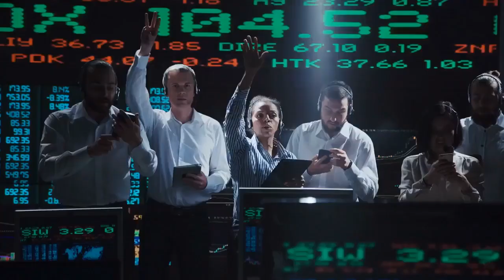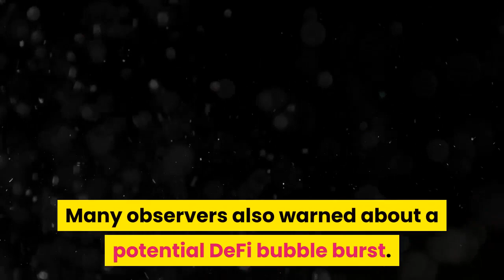Analyst Explains Why Ethereum Could Surge Towards $600 This Year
Ethereum (Symbol: ETHBTC) could surge by another 50 percent as its price tests a long-term weekly resistance level. That is, according to Teddy Cleps, a crypto-focused market analyst-cum-daytrader. He spotted ETHBTC inching towards a price ceiling that had historically capped the pair from extending its upside moves. The level also served as strong support during ETHBTC’s correction in 2018. Mr. Cleps recalled the level for its tendency to flip Ethereum’s medium-term bias. He noted that breaking above it would kickstart a new buying spree. Thereon, ETHBTC could rise by as much as 50 percent, a move that sets its upside target around 0.055 BTC. Studying the same theory on Ethereum’s dollar-focused chart also showed a similar scenario. In it, the ETHUSD exchange rate closed above its long-term horizontal resistance level as of this week. The pair is now eyeing a breakout confirmation, followed by a rally towards its next upside target at $528. The levels came to light after putting the Ethereum price moves on Fibonacci retracement levels between a swing low of $7.10 and a high of $1,373. Old fractals showed ETHUSD testing the redded level (as shown in the chart below) as resistance on four occasions. It had only one breakout that led the pair to its historic high of $1,424. This week was Ethereum’s second successful attempt ever to close above the redded resistance level. The cryptocurrency’s jump meanwhile came on strong fundamentals led by the boom of Ethereum-backed stablecoin and decentralized finance tokens. The total capital locked in various DeFi projects reached $4.2 billion from $1.1 billion in less than a month. Governance platform Compound reported 5x gains for its COMP token a few days after its launch in mid-June. Lending protocol Aave’s native crypto LEND also rallied 600 percent from its May nadir. Other DeFi tokens also reported such triple-digit percentage gains. The craze helped Ethereum network rise in terms of transactional throughput. ETH posted volumes higher than the ones delivered by BTC for several days in a row. DeFi, in a way, mimicked the growing adoption of Ethereum as a blockchain that helped its native token ETH rise higher. Many observers also warned about a potential DeFi bubble burst. The sector’s rally this year appeared overblown against the possible valuation of the startups that it features. FuturesMag noted that the DeFi boom is similar to the 2017’s notorious ICO frenzy. The price of Ethereum had crashed by 94 percent from its record high following the ICO bubble burst.